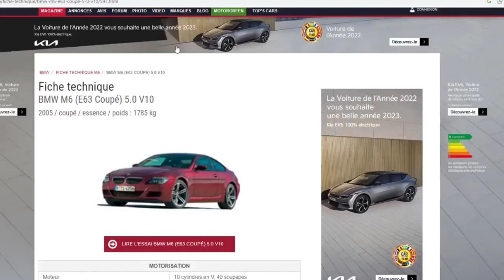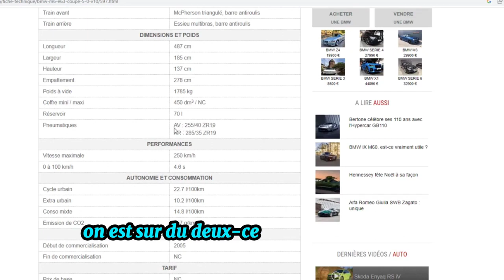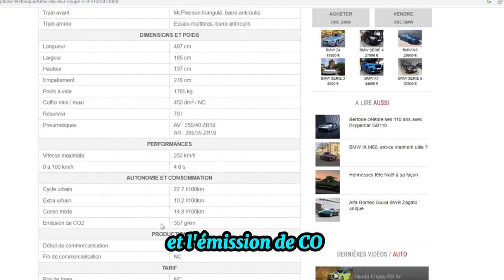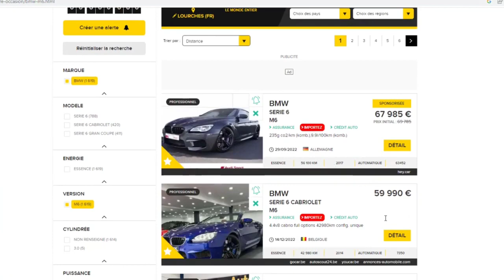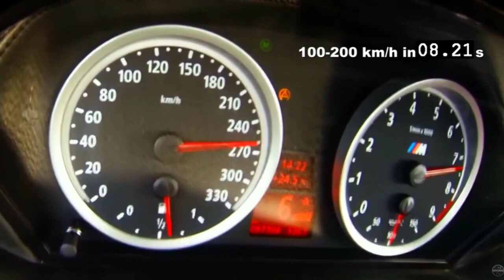BMW M6 E63 DE 5,0 L : LE V10 LÉGENDAIRE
SALUT !!!
La BMW M6 E63 est très connue pour son célèbre V10 de 5,0 litres. Et comme il n'est pas assez bruyant d'origine pour certains, cet exemplaire a été équipé d'une ligne d'échappement « Straigt Pipe », comprenez quasiment libre.

BON VISIONNAGE !!!